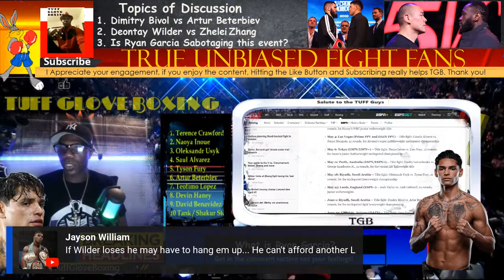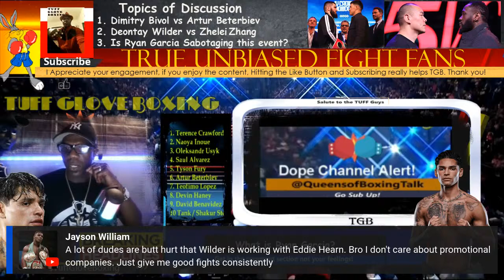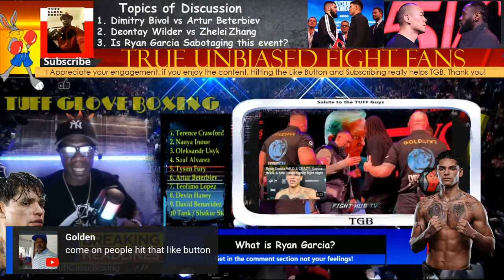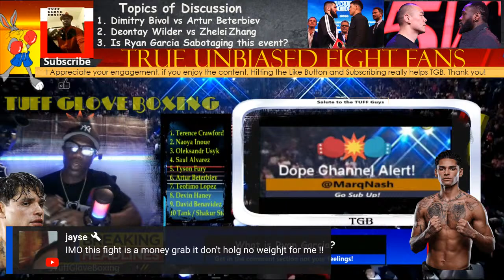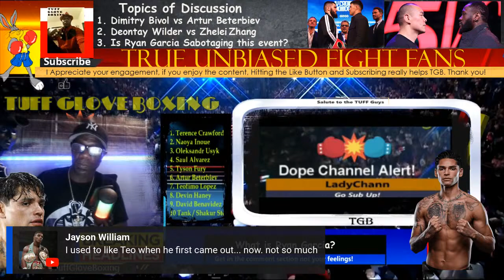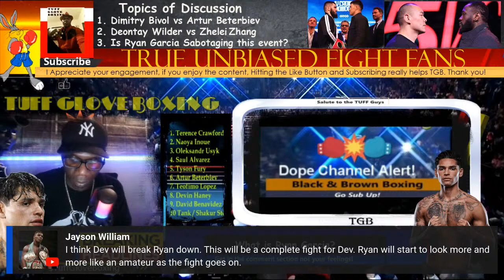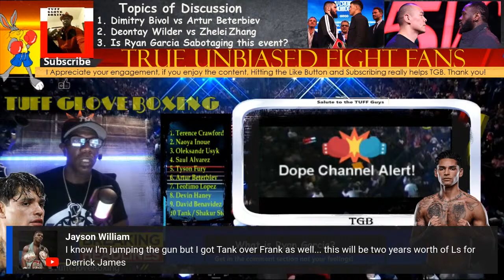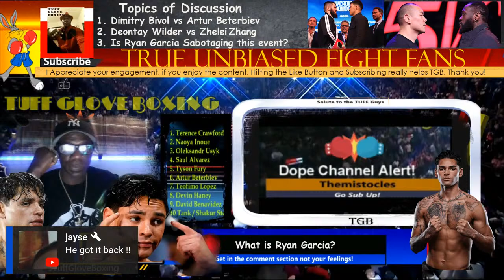Did Ryan Garcia's antics effect the value of this event? Will this be better than the Tank fight?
1. Dimitry Bivol vs Artur Beterbiev
2. Deontay Wilder vs Zhilei Zhang
3. Is Ryan Garcia Sabotaging this event?

Come Talk some Boxing!
              RULES:!!!
1. Keep same energy for all fighters
2. Engage the chat and add your opinion
3. Respect the platform
4. Respect the audience
5. Have a great time
6. Keep it Boxing, Boxing, Boxing!

Want to support the grind?
$TuffGloveBoxing

All contributions to the Channel are appreciated! Thank You